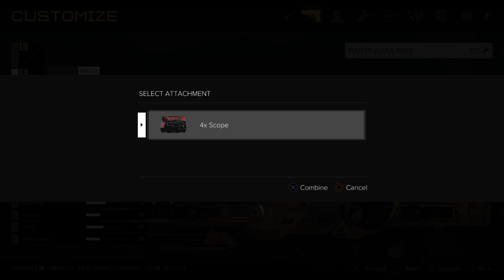Deus Ex: Mankind Divided™ 094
Deus Ex: Mankind Divided. PS4.